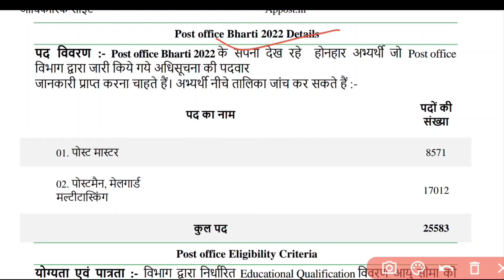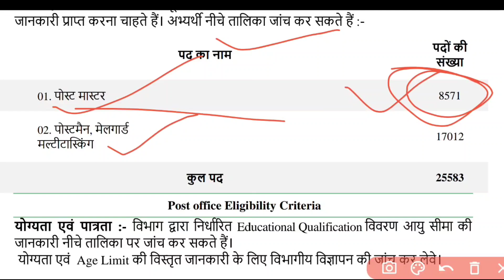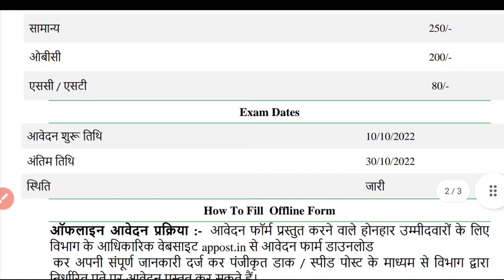Post Office Recruitment 2022 | Post Office Vacancy 2022, Latest Govt Job 2022| september 2022,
post office recruitment 2022, post office vacancy 2022,Post office jobs 2022,post office bharti 2022,govt jobs sep. 2022,Latest govt jobs 2022|govt jobs in aug 2022,Top 5 government job vacancy in september 2022,new vacancy 2022,post Office Recruitment 2023  @govtjob portals

punjab govt jobs aug 2022
post office 16834 post indian post office recruitment 16800 post Post office upcoming 5200 posts,tn post office recruitment,post office recruitment 2022 apply online

latest govt jobs aug  2022
govt jobs 2022govt jobs in up for graduates
upcomingovtjobs2022 railway jobs 2022 for 10th pass
govt jobs 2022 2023 for 12th pass
govtjob portals